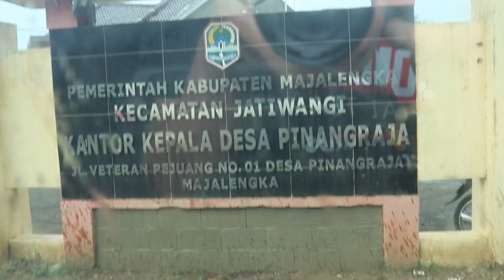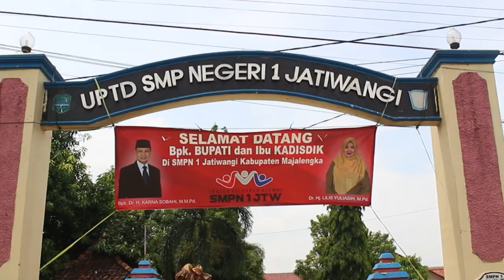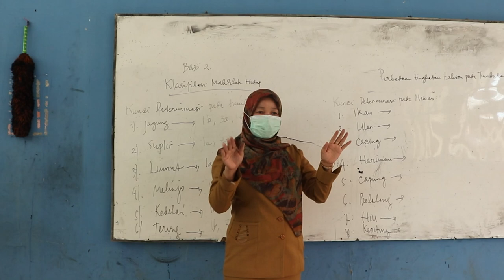Profil Prof. Ir. Juhaeri, M.Sc., Ph.D. dari Desa Pinangraja ke New Jersey, Amerika Serikat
The Power of Dream : Jalan Berliku dari Desa Pinangraja Majalengka ke New Jersey  Prof. Ir. Juhaeri, M.Sc., Ph.D. (Vice President & Head Global Safety Sciences New Jersey, Amerika Serikat)